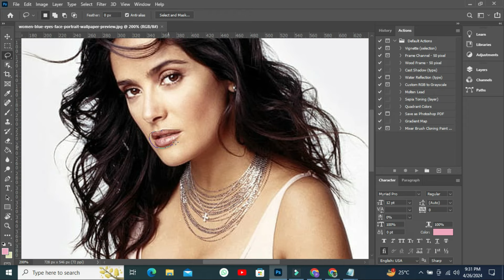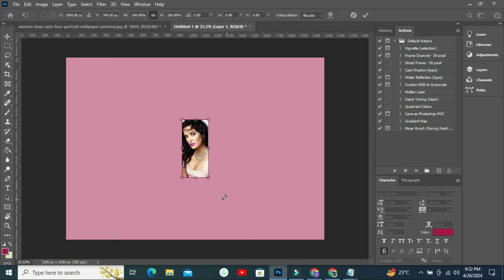Sins Of Photo Changing Replace And Edit Backgrounds 65mn m7